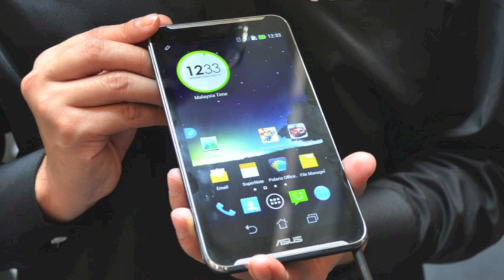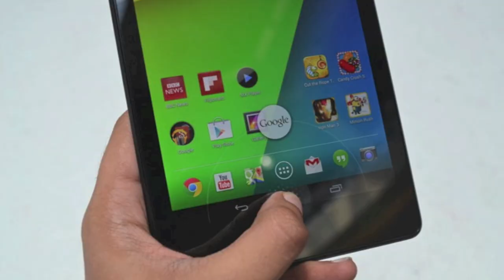Mingguan Amanz - Nexus 7, Windows 8.1, GTA Online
Selepas cuti perayaan Aidilfitri, beberapa perkara baru telah diumumkan untuk pasaran tempatan dan juga global. Di Malaysia, kumpulan Orange telah memenangi pertandingan Dota 2 The International, selain mana pihak Asus telah melancarkan beberapa peranti baru untuk pasaran Malaysia, termasuk Padfone Infinity, dan juga beberapa komputer riba.

Selain itu, pihak Microsoft telah mengumumkan pelancaran Windows 8.1 yang akan diadakan pada 18 Oktober 2013 kelak.

Dalam arena permainan pula, beberapa perkara telah diumumkan, termasuk pelancaran Plant Vs Zombies 2 oleh PopCap, dan juga pengumuman permainan Grand Theft Auto Online oleh Rockstar.